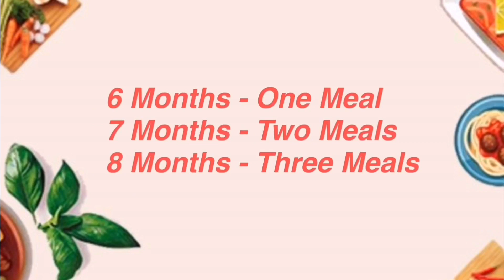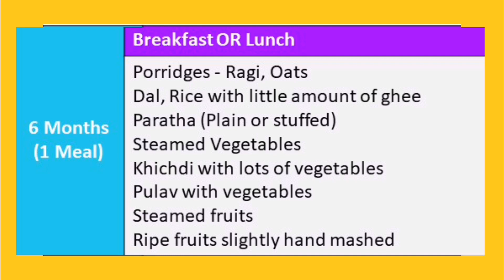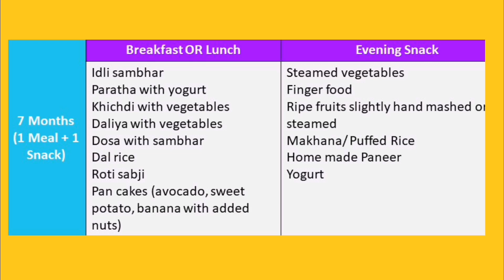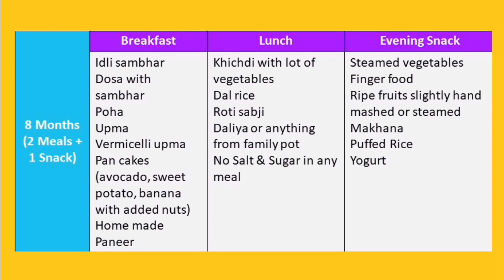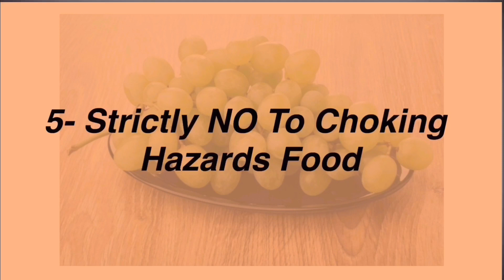DIET CHART FOR 6 - 9 MONTH OLD BABY || INDIAN VEGETARIAN FOOD CHART FOR BABIES ~ INDIAN MOM TIPS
6 से 9 महीने के बच्चों के लिए डाइट चार्ट || Complete Diet Chart for 6 - 9 Month Old Baby
mealplanfor9monthsoldbaby

In this video,  I am going to share 6-9 month baby's diet chart with variety of food options which includes fruits, grains, vegetables and almost all the family food.

6 से 9 महीने के बच्चों के लिए डाइट चार्ट || Complete Diet Chart for 6 - 9 Month Baby (In Hindi)

WHAT MY 2 YEAR OLD TODDLER EATS IN A DAY | HEALTHY VEGETARIAN MEAL FOR 1+ YEAR | BABY FEEDING TIPS